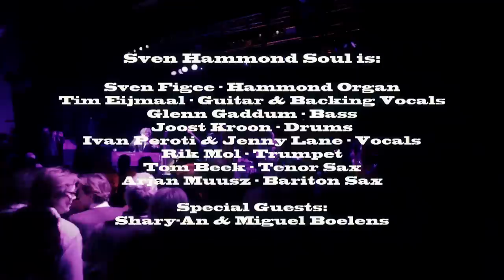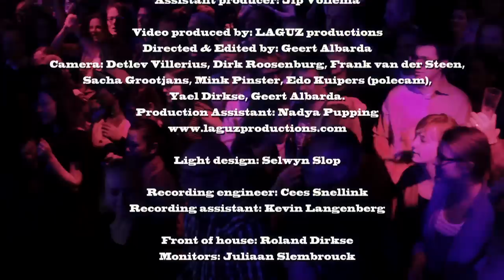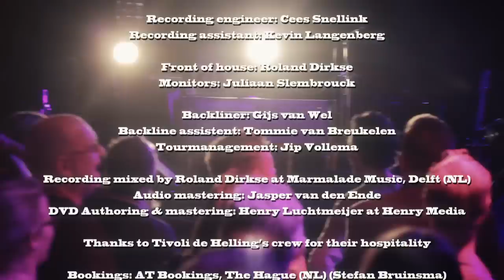Sven Hammond Soul live at Tivoli de Helling full concert HD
Sven Hammond Soul - Live at Tivoli de Helling full concert as only available on youtube. Recorded live November 2012. Released January 2013.

Video produced by: LAGUZ productions
Directed & Edited by: Geert Albarda
Camera: Detlef Villerius, Dirk Roosenburg, Frank van der Steen,
Sacha Grootjans, Mink Pinster, Edo Kuipers (polecam),
Yael Dirkse, Geert Albarda.

Light design: Selwyn Slop
Recording engineer: Cees Snellink
Recording assistant: Kevin Langenberg
Front of house: Roland Dirkse
Monitors: Juliaan Slembrouck
Backliner: Gijs van Wel
Backline assistent: Tommie van Breukelen
Tourmanagement: Jip Vollema
Recording mixed by Roland Dirkse at Marmalade Music, Delft (NL)
Audio mastering: Jasper van den Ende
DVD Authoring & mastering: Henry Luchtmeijer at Henry Media (NL)
Thanks to Tivoli de Helling's crew for their hospitality
Bookings: Friendly Fire, Amsterdam (Katja Keersmaekers)
Production: Sven Figee & Jip Vollema